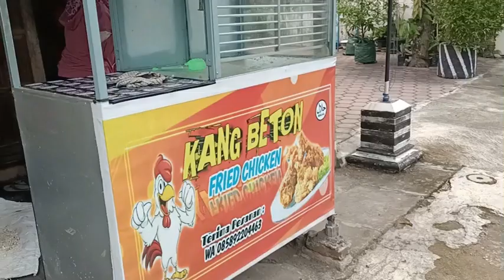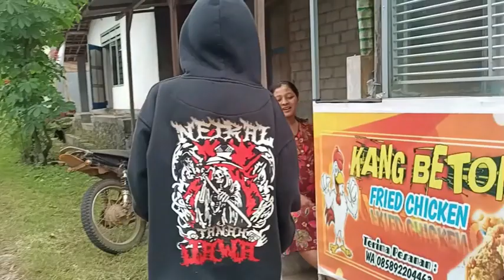ALIF MALU SAAT NEMANI NANDA BETON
Nanda beton, putri anisa